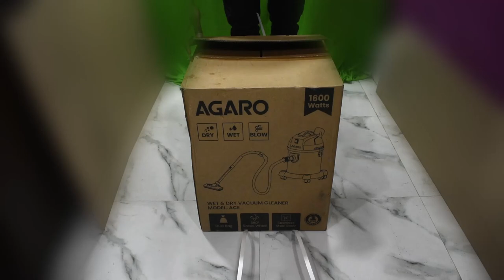AGARO Wet and Dry Vacuum Cleaner UNBOXING & Review || BY PANDIT BRO PREM || ఇక దుమ్ము దులపడమే..!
After using from last 5 days I'm very satisfied with the results :
1. Very easy to install
2. Easy to Handle
3. Powerful Suction
4. Less Noise than any other vacuum cleaner
5. Light weight you can Carry Very Easily

All in one YouTube Channel  :
👉 Craft Videos
👉 Wooden Work
👉 Graphic Design
👉 Electrical
👉 Video Editing
& More.